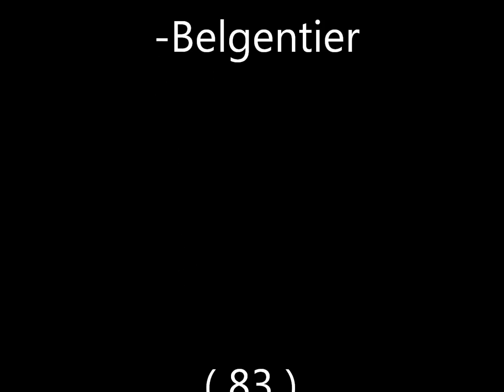VTT & Belgentier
Film d'une petite sortie VTT en musique , dans le centre Var .